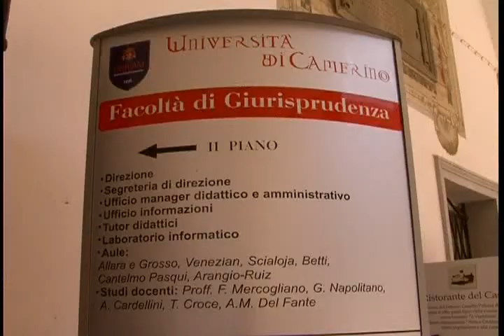Sanità. Firmata la convenzione per il "Registro Tumori Regionale"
Importante novità in campo sanitario per le Marche. E' stata firmata la convenzione tra l'agenzia regionale sanitaria e l'Università degli Studi di Camerino per lo svolgimento delle attività del registro tumori regionale.